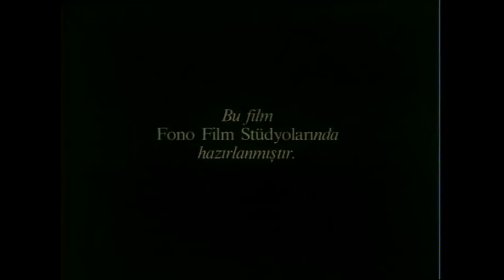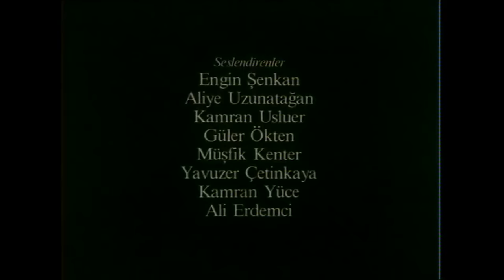Ses Türk Filmi | Restorasyonlu | FULL | TARIK AKAN | NUR SÜRER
Ses; başrollerinde Tarık Akan ve Nur Sürer'in oynadığı Zeki Ökten'in yönettiği 1986 yapımı Türk filmidir.
Ses Filmi Oyuncuları; Tarık Akan, Nur Sürer, Kamran Usluer, Güler Ökten, Orhan Çağman, Işık Aras

Ses Filminin Konusu; İşkencecisiyle karşılaşan bir adamın (Tarık Akan) hikâyesini anlatmaktadır. Genç bir adam bir sahil kasabasına gelir. Siyasi sebeplerden dolayı altı yıl cezaevinde yatmış ve işkence sebebiyle bir kolu sakat kalmıştır. Genç adam kasabada annesiyle tatil için gelen Sermin’le (Nur Sürer) karşılaşır. Sermin adamın gizemli hâlinden etkilenmiştir. Bir süre sonra Sermin'le arkadaş olur. Bir gece restoranda otururlarken arka masada oturan birinin sesini duyar. Bu sesin cezaevinde ona işkence yapan kişiye (Kamran Usluer) ait olduğunu düşünür ve adamı takip etmeye başlar.